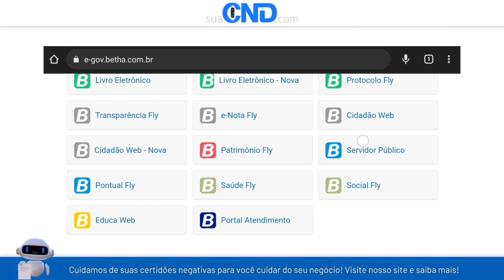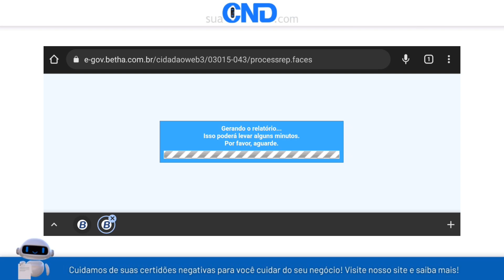Como emitir a certidão negativa municipal de Anchieta em apenas 1 minuto! :)